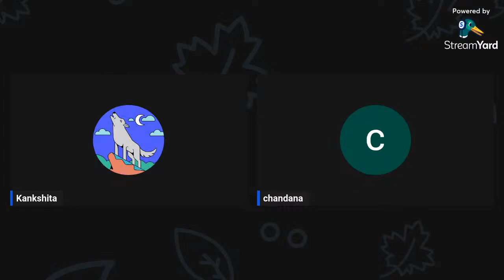Virtual Music Concert 2023| Andhra University | G.I.T.A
G.I.T.A an Official Platform of A.U College of Engineering presents you the First ever Virtual Music Concert of AUCE
suggested content to watch

An Initiative by AU College of Engineering , Andhra University, Visakhapatnam, a series of Technical & Non-Technical Talks is being organized by the General Interest Topics Avenue (G.I.T.A).